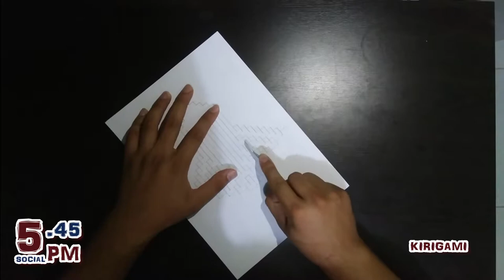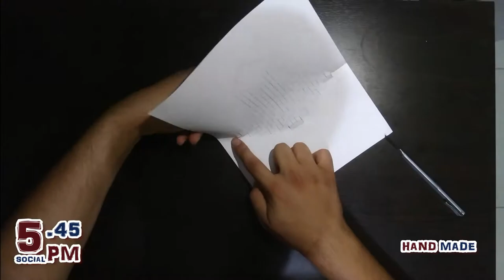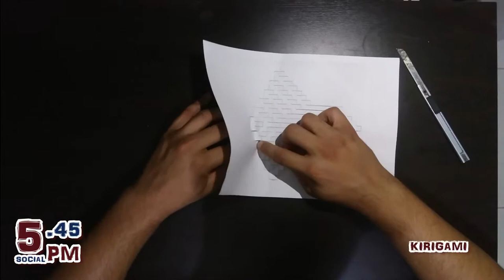Handmade - Tower Kirigami - Kirigami Yapımı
..5.45 - For myself; I created a  educational and enjoyable activity channel. I am curious about trying different things, I will share these experiences with you one by one.

5.45 - Kendim için; eğlenceli, eğitici ve zevk alabileceğim bir etkinlik kanalı yarattım. farklı şeyleri denemeye meraklıyım, sizlerle beraber bu deneyimleri bir bir paylaşacağım.

Origami Easy, Origami Swan, Origami Dragon, Origami Animals, Origami Flowers, Origami Box, Origami Heart, Origami Flower Making,
Handmade,
Çukur, Kuzgun, Sen Anlat Karadeniz, Her Yerde Sen, Hedgedog,
Hand Made,
Minişlere eşya yapımı, Minişlere Eşya Yapımı,
Kağıttan Kartal Yapımı, Kağıttan kartal yapımı, Kağıttankartalyapımı,
Origamiland, Orjinalorigami, Orjinal Origami, Orjinal origami,
Keşfetabc8, Keşfetabc10, Keşfetabc12, Keşfetabc15,
Keşfetabc19, Keşfetabc21, Keşfetabc41, Keşfetlife1, Keşfetlife3,
Keşfetlife5, Keşfetlife8,
 Keşfetlife11, Keşfetlife32,
Keşfetlife15, Keşfetlife19, Keşfetlife30, Keşfetlife41,
Keşfetabc17, Scorpion, Origami Akrep, Origami Scorpion,
Handmade things easier, Hand made things easier, Handmade Things Easier, Hand Made Things Easier, Handmadethingseasier,
Keşfetlife17, Susamam, New Video, New Trailer, Best Video, Best Movie, Best Handmade Movie, Tower Movie,
Origami Easy, Origami Swan, Дракон оригами, Животные оригами, Цветы оригами, Коробка оригами, Сердце оригами, Изготовление цветов оригами,
Origami Mudah, Origami Angsa, Origami Naga, Hewan Origami, Bunga Origami, Kotak Origami, Hati Origami, Pembuatan Bunga Origami,
Origami Easy, Origami labud, Origami Dragon, Origami životinje, Origami cvijeće, Origami Box, Origami srce, Origami cvijet odluka,
종이 접기 용이, 종이 접기 백조, 종이 접기 드래곤, 종이 접기 동물, 종이 접기 꽃, 종이 접기 상자, 종이 접기 심장, 종이 접기 꽃 만들기,
Origami आसान, Origami हंस, Origami ड्रैगन, Origami पशु, Origami फूल, Origami बॉक्स, Origami हार्ट, Origami फूल बनाने,
Оригами Еаси, Оригами Сван, Оригами Драгон, Оригами животиње, Оригами цвеће, Оригами Бок, Оригами срце, Оригами Фловер Макинг,
Origami Εύκολο, Origami Swan, Origami Dragon, Ζώα Origami, Λουλούδια Origami, Κουτί Origami, Καρδιά Origami,
Origami Easy, Origami gulbė, Origami drakonas, Origami gyvūnai, Origami gėlės, Origami dėžutė, Origami širdis, Origami gėlės
折り紙ハート、折り紙の花、折り紙の花、折り紙の花、折り紙の花、折り紙の花
Оригами Лесно, Оригами лебед, Оригами Дракон, Оригами Животни, Оригами Цветя, Оригами кутия, Оригами Сърце, Оригами цветя,
折纸简易，折纸天鹅，折纸龙，折纸动物，折纸花，折纸盒，折纸心，折纸花制作，
Dailyart, Daily Art, Daily art, Origamispider, Origami Spider, Origami spider, Spider,
Handmade works, Handmadeworks, Handmade Works,
Hand Made Works, Hand made works,
Origamiwhale, Origami whale, Whale, Balina, Balina Yapımı, Balinayapımı, Balina yapımı,
Howtomakekirigami, How to make kirigami, How To Make Kirigami,
Kağıt keserek şekil çıkartmak, Kirigami nasıl yapılır, Kirigami Nasıl Yapılır,